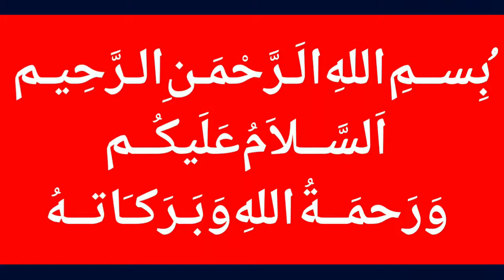Governor KpK Shah Farman - Latest News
MalangiOfficial governor kpk shah farman - Latest News